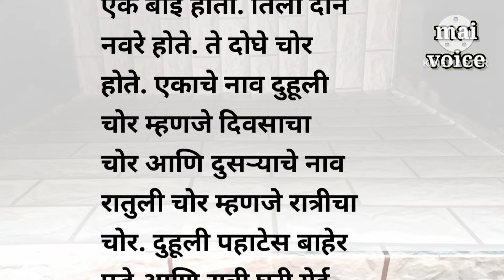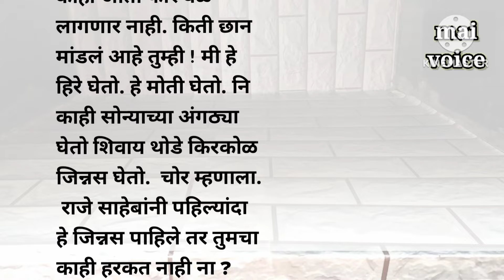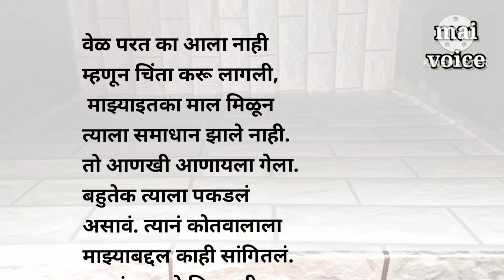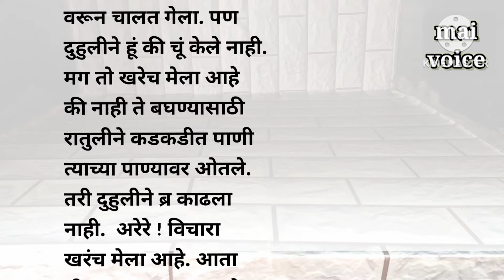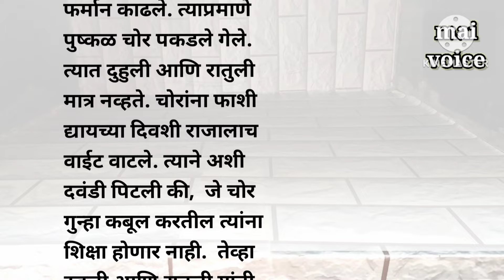दुहुली आणि रातुली चोर । marathi story ।